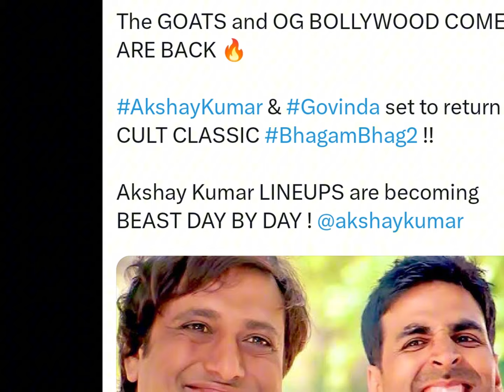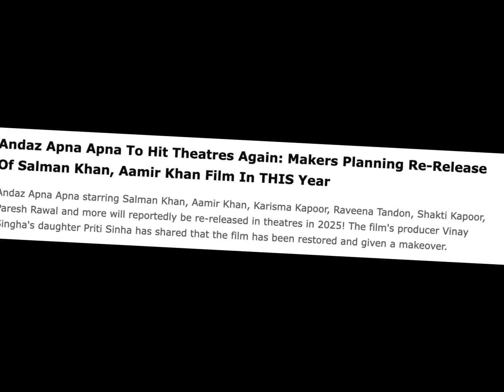FINALLY RAMAYAN wait is over | Yogipedia 3 | Yogi Ka Gyaan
The Verse channel sometimes uses Film Clips, TV series Clips, Web Series Clips, and Animation Series Clips to explain the Film, Web Series, Trailers and Songs, but all under section 107 of the Copyright Act 1976, allowance is made for FAIR USE for purposes such as criticism, comment, news reporting, teaching, scholarship and research.